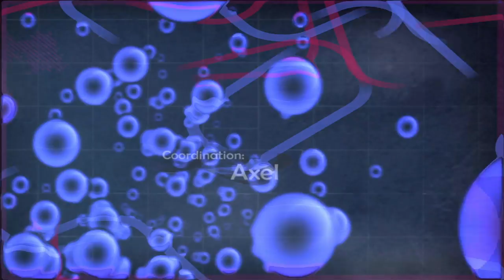Beneath by Elude & Brainstorm & Traction in 2010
Title : Beneath
Group : Elude & Brainstorm & Traction
Year : 2010
Party : Assembly
Compo : Demo
Place : 6th